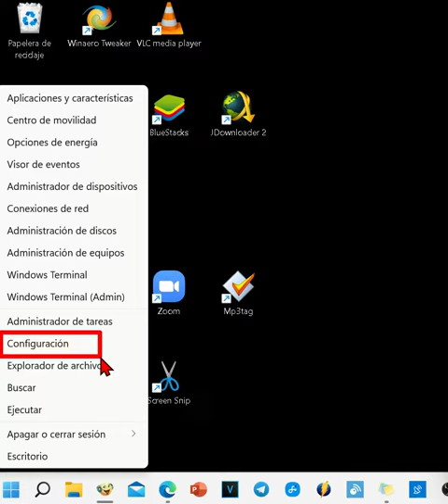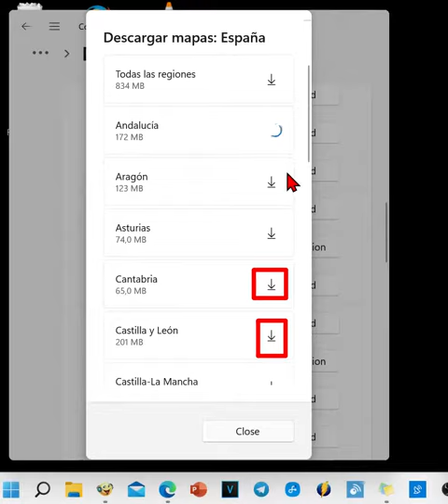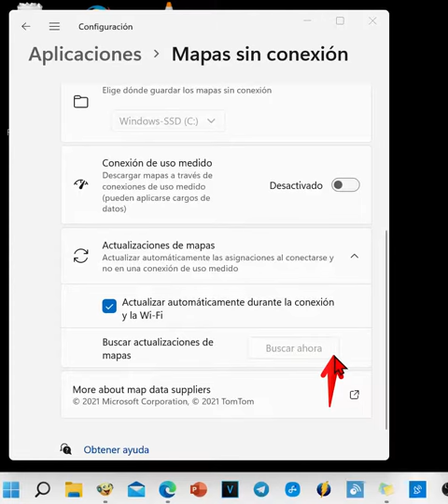Cómo descargar mapas en Windows 11.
Vamos a ver como descargar mapas para que las aplicaciones las usen cuando no haya ninguna conexión a Internet.
Es fácil. Vamos a inicio, pulsamos con el botón derecho del ratón o con una pulsación larga en el caso de que se trate de un dispositivo con funciones táctiles. Clic en configuración. Y luego en aplicaciones.
Ya podemos ver mapas sin conexión. Clic para entrar.
La primera opción es para proceder a elegir los mapas, clic en descargar mapas, seleccionamos continente, y luego el país, algunos, si son muy grandes, tienen que ser descargados por regiones.
Ya podemos volver atrás, vamos a poder cancelar, antes de que descargue, y cuando ya se haya descargado lo podemos quitar en el apartado "Eliminar todos los datos del mapa sin conexión" dándole clic en "Eliminar Todo"

El siguiente apartado nos vale para elegir en que disco duro queremos descargar estos, en mi caso, pobrecito de mí, solo tengo uno.
En conexiones de uso medido podemos activar que no se descargue los mapas cuando nos conectamos a una red que tiene límite de datos, cómo las habituales de las tarifas móviles.
En la última opción seleccionamos si deseamos actualizar automáticamente durante la conexión. Tambien hay un botón para buscar directamente en el momento que lo pulsamos.

Esto es todo amigos, no soy perfecta, pero ojalá me haya ganado un like.

Un saludo y buena suerte amigas y amigos.

Chao.